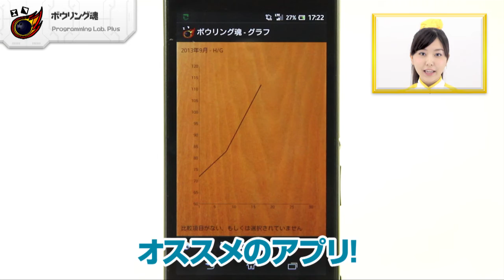ボウリングのスコアをさくさく記録。 ボウリング魂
「ボウリング魂」 Programming Lab. Plus

「ボウリング魂」はボウリングスコアを手軽に入力できて記録したスコアがいろんな形で表示できるボウリングスコア記録管理アプリなので、あります！入力画面の操作はと～っても簡単！投球の順番待ちの短い時間でさくさくと入力ができます。記録したデータはグラフや月ごとの集計表示など様々な形で確認可能。入力したデータを公開するとランキングにも参加できます。「ボウリング魂」は自分の上達具合がスグにわかる！ボウリングがうまくなりたい！というアナタにオススメのアプリなので、あります！